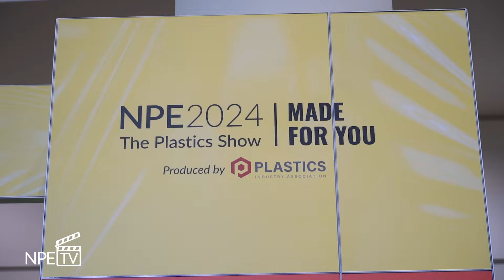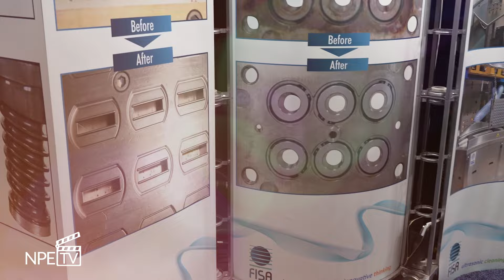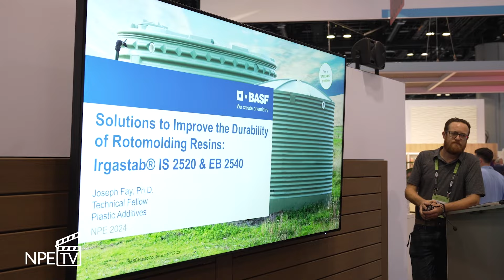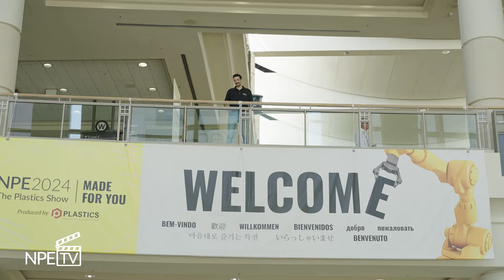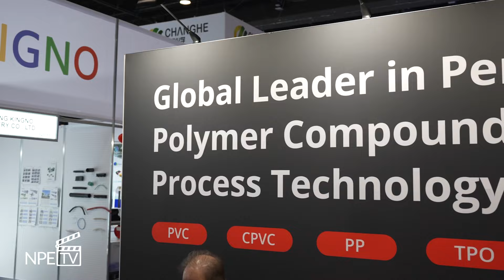Monday, May 6 at NPE2024: The Plastics Show